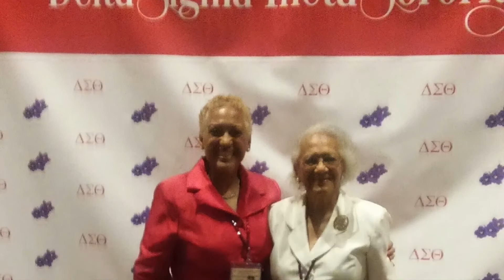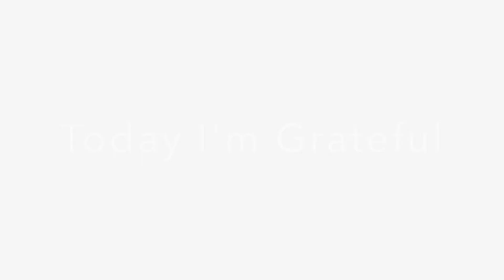2017 Celebration of Women Honoree - Marian Farris Hatch